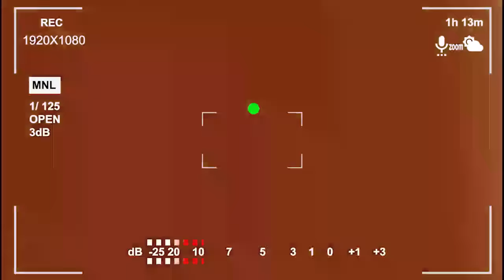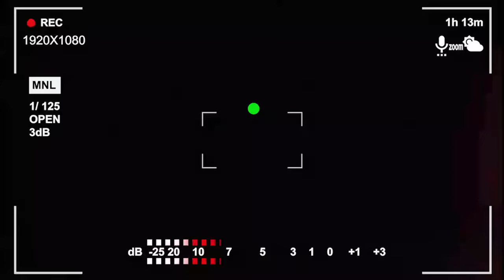🔥NGEFA ALUKI RANDO, Fr MIKE, EV. BAKA + AFF. WERRA, ÉGLISE EN DANG£R, INGRATITUDE, BOLANDA !